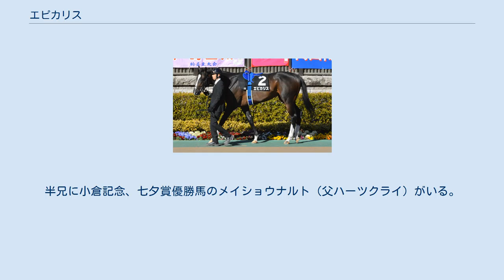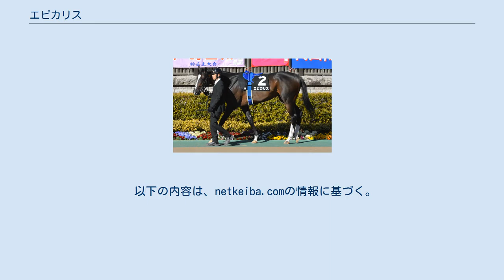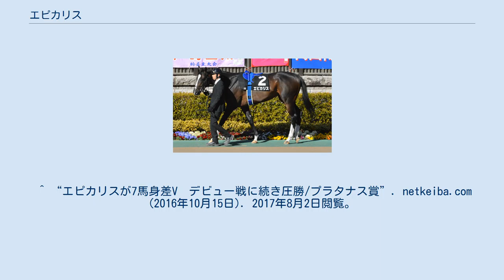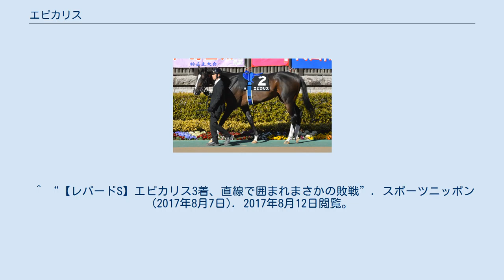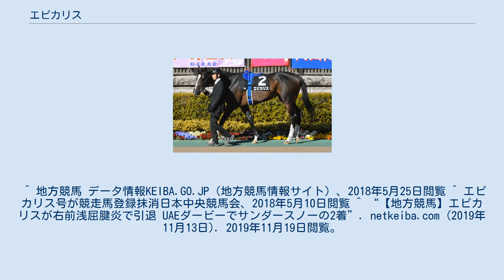エピカリス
エピカリス (Epicharis) は、日本の競走馬である。
2016年北海道2歳優駿優勝馬。
馬名はギリシア語で「魅力的な」という意味。
父ゴールドアリュール（黄金の魅力）からの連想。
半兄に小倉記念、七夕賞優勝馬のメイショウナルト（父ハーツクライ）がいる。
 2014年のセレクトセールでノーザンファームに2600万円で落札された。
クラブ法人キャロットファームの募集馬となり、1口9万円の400口、総額3600万円で募集された。
 2016年8月14日新潟の2歳新馬でデビュー。
スタートから先手を奪い。
2着に6馬身差をつけて勝利。
続くプラタナス賞も7馬身差で圧勝すると、北海道2歳優駿では2着ヒガシウィルウィンに2.4秒差をつけて大差で勝利した。
 2月のヒヤシンスステークスから始動。
逃げたアディラートを残り100mの地点でかわすとそのまま勝利、4連勝となった。
次走はドバイへ遠征し、UAEダービーへ出走。
サンダースノーとの接戦の末2着に敗れ、デビューからの連勝は4でストップした。
 その後はアメリカクラシック三冠最終戦ベルモントステークスへの挑戦を表明。
6月1日に現地へ入り調整されていたが、7日に右前脚の蹄を痛め、10日に右前肢ハ行のため出走取消が発表された。
 帰国初戦はレパードステークスへ出走。
単勝1.5倍の1番人気に支持されたが、最後の直線で他馬に囲まれ行き場を失い、3着に敗れた。
秋に入り、みやこステークスでも1番人気に推されたが8着に終わり、この年を終えた。
 2018年はマーチステークスで始動したが14着と大敗。
その後、同年5月9日付けでJRA競走馬登録を抹消し大井・藤田輝信厩舎に移籍した。
大井競馬移籍後は勝ち星を挙げられず、2019年11月13日の黄葉賞を右前浅屈腱炎のため出走取消となり現役を引退した。
引退後はレックススタッドで種牡馬となる。
 ^ 地方競馬 データ情報KEIBA.GO.JP（地方競馬情報サイト）、2019年11月19日閲覧 ^ “2017 ドバイ・ワールドカップ・デイ施行競走 登録要綱（簡易版）”. ジャパン・スタッドブック・インターナショナル (2016年12月15日). 2017年8月2日閲覧。
 ^ a b “エピカリス”. キャロットクラブ. 2017年8月2日閲覧。
 ^ “セレクトセール2014 セール結果”. 日本競走馬協会. 2017年8月2日閲覧。
 ^ “【POG】エピカリス独壇場の6馬身差勝利”. netkeiba.com (2016年8月15日). 2017年8月2日閲覧。
 ^ “エピカリスが7馬身差V　デビュー戦に続き圧勝/プラタナス賞”. netkeiba.com (2016年10月15日). 2017年8月2日閲覧。
 ^ “単勝1.0倍のエピカリスが大差勝ち　無傷3連勝/北海道2歳優駿・門別”. netkeiba.com (2016年11月1日). 2017年8月2日閲覧。
 ^ “【ヒヤシンスS】エピカリス無傷の4連勝 Kダービー挑戦権獲得”. スポーツニッポン (2017年2月19日). 2017年8月2日閲覧。
 ^ “エピカリス、UAEダービー挑戦！ラニに続き日本馬連覇なるか”. スポーツニッポン (2017年2月24日). 2017年8月2日閲覧。
 ^ “【UAEダービー】エピカリス惜しい2着“世界制圧”まであと一歩”. スポーツニッポン (2017年3月26日). 2017年8月2日閲覧。
 ^ “エピカリス、米・ベルモントS参戦「ローテと距離考慮して…」”. スポーツニッポン (2017年5月4日). 2017年8月2日閲覧。
 ^ “【ベルモントS】エピカリス現地に到着　出発遅延は「むしろ良かった」”. スポーツニッポン (2017年6月3日). 2017年8月2日閲覧。
 ^ “【ベルモントS】エピカリス　右前肢ハ行のため出走取り消し”. スポーツニッポン (2017年6月10日). 2017年8月2日閲覧。
 ^ “【レパードS】エピカリス3着、直線で囲まれまさかの敗戦”. スポーツニッポン (2017年8月7日). 2017年8月12日閲覧。
 ^ 地方競馬 データ情報KEIBA.GO.JP（地方競馬情報サイト）、2018年5月25日閲覧 ^ エピカリス号が競走...